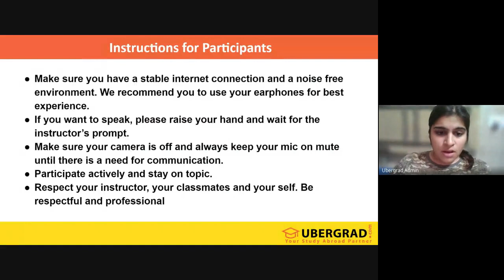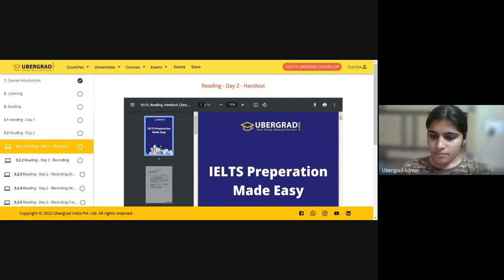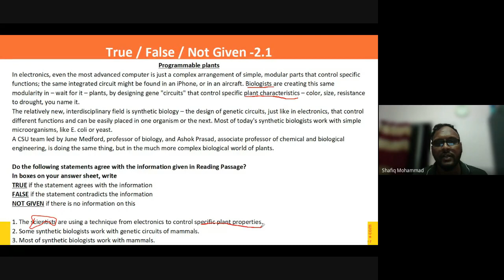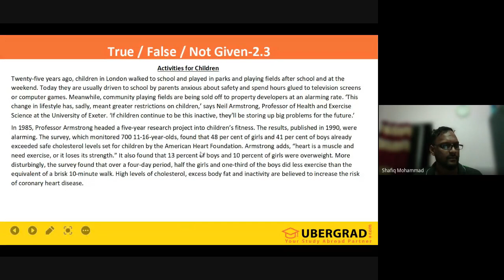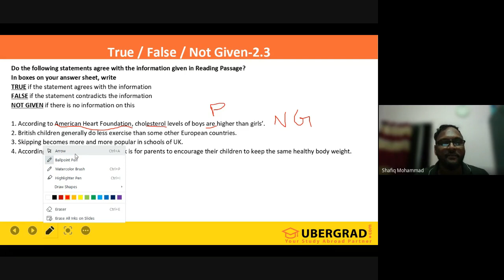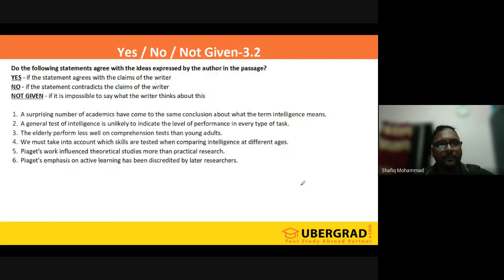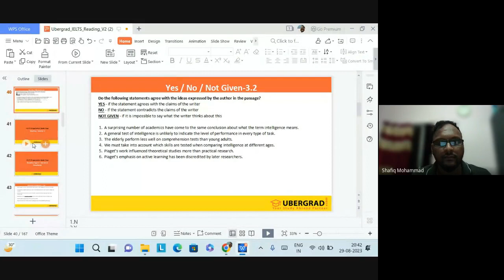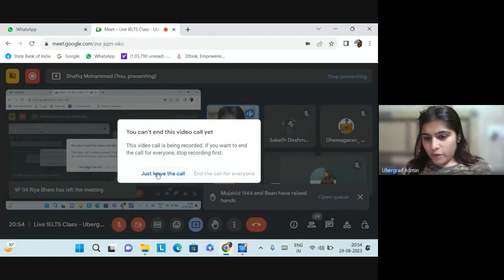Live IELTS Class - Reading Session - 2 Ubergrad.com (29th August 2023)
Welcome to our live IELTS class at Ubergrad.com! In this video, we will be focusing on the reading section of the IELTS exam.

Our experienced instructor will guide you through the different question types and give you tips on how to improve your reading skills. You will have the opportunity to practice your reading skills with real IELTS exam questions.

Whether you are preparing for the IELTS exam or simply looking to improve your English reading skills, this class is perfect for you. Don't miss this chance to enhance your abilities and achieve your goals.